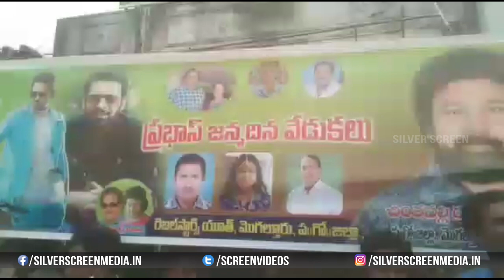మొగల్తూరు గాంధీ బొమ్మ సెంటర్ లో ప్రభాస్ పుట్టినరోజు ఘనంగా వేడుకలు.. || Prabhas Birthday Celebrations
Watch : మొగల్తూరు గాంధీ బొమ్మ సెంటర్ లో ప్రభాస్ పుట్టినరోజు ఘనంగా వేడుకలు.. || Prabhas Birthday Celebrations || Silver Screen